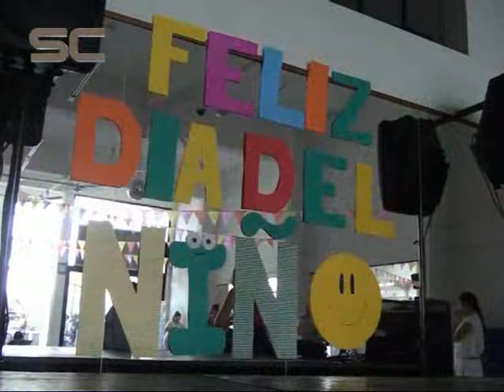Prof Ito Iturriaga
Con el Profe hablamos de la fiesta realizada por el Día del Niño en el Gym Performance . . .